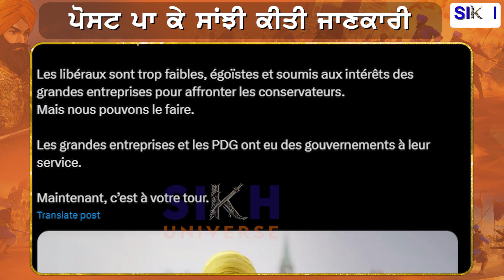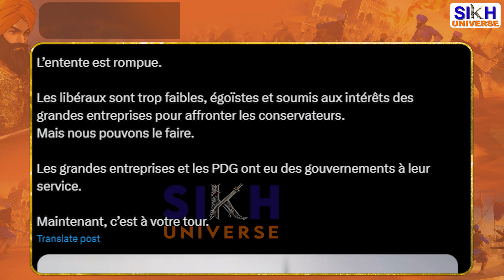ਸਿੱਖ ਆਗੂ ਨੇ Justin Trudeau ਨਾਲ ਤੋੜਿਆ ਨਾਤਾ, ਕਿਹਾ- 'ਲਾਲਚੀ '- ਪੋਸਟ ਪਾ ਕਰ'ਤੇ ਵੱਡੇ ਖੁਲਾਸੇ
allcopyrightreversed @sikhsofindia